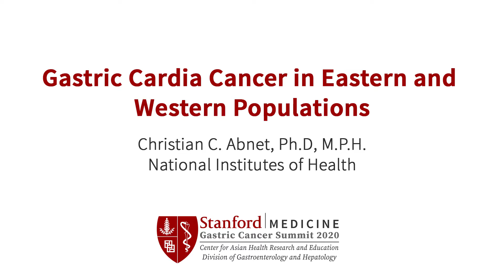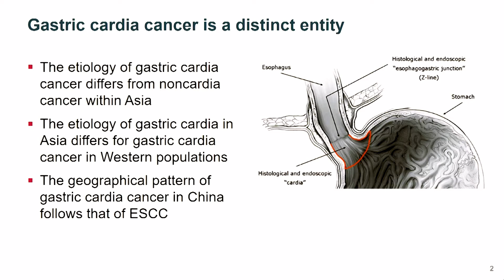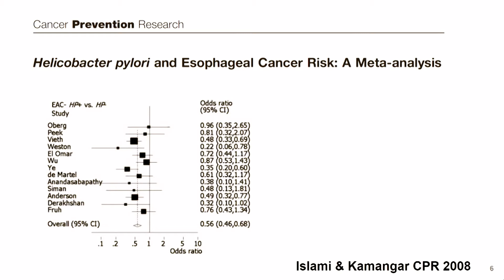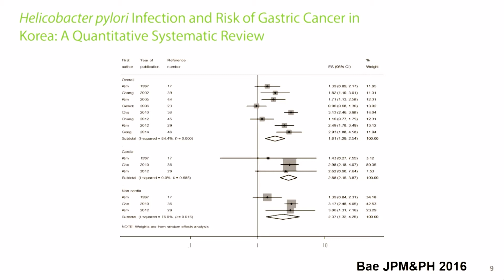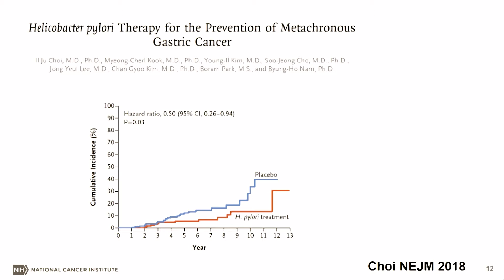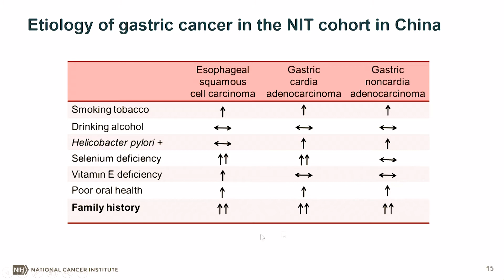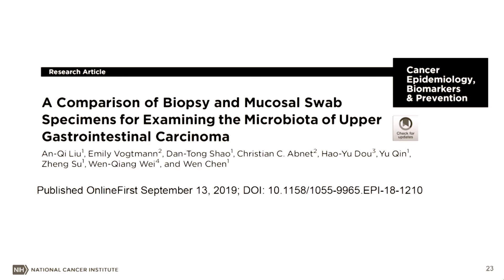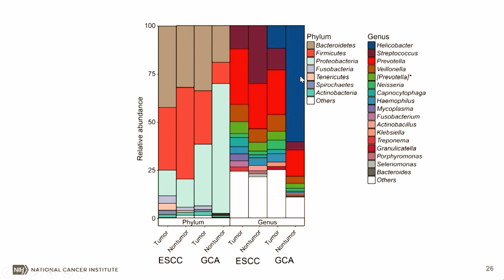Gastric Cardia Cancer in Eastern and Western Populations – 2020 Stanford Gastric Cancer Summit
2020 Gastric Cancer Summit at Stanford

Presenter: Christian C. Abnet, Ph.D, M.P.H. | National Institutes of Health